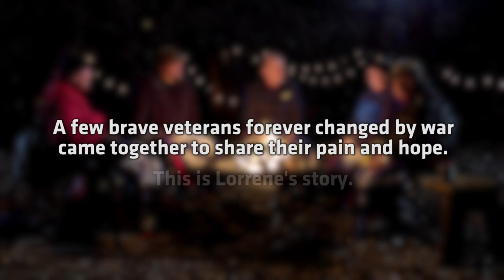Lorrene's Story SOCIAL